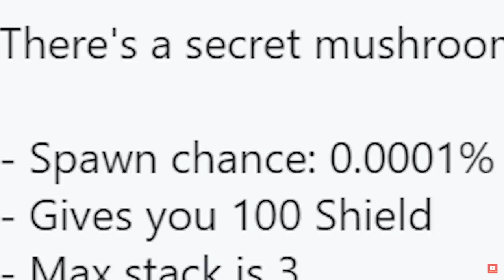Znalazłem ZŁOTEGO Grzyba w Fortnite! ( mega rzadkie! )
Witajcie, dzisiaj razem ze smalczykiem wyruszymy w podroż w poszukiwaniu złotego grzyba!